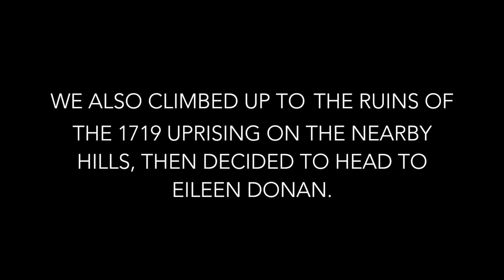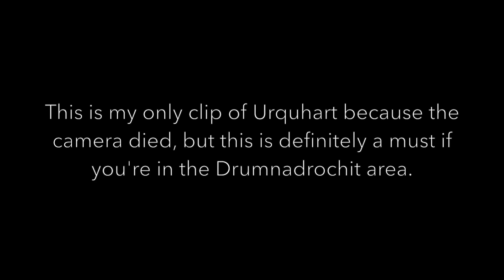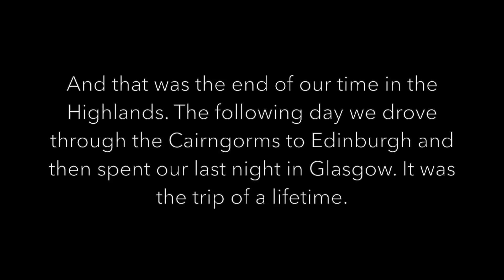Glen Shiel, Eilean Donan, Urquhart, and Nessie Hunting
Sorry for the choppiness, but we were getting worn down towards the end of the trip. Glen Shiel stole Daniel's heart and we look forward to returning one day to explore more of it. Eilean Donan was a little modernized inside whereas Urquhart was a ruin (my personal favorites). Also, this was our last ditch effort to find Nessie. Look closely in our pictures. Maybe you'll be able to spot something.